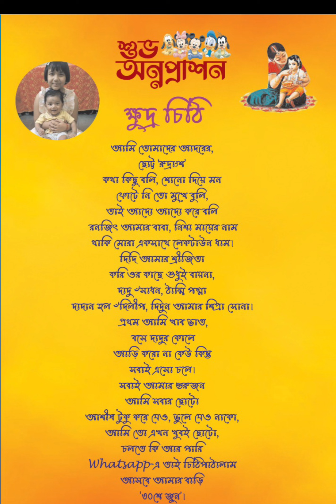rice ceremony of Rudransh 🥰# celebration # youtube # Nisha's oven with cake and bake